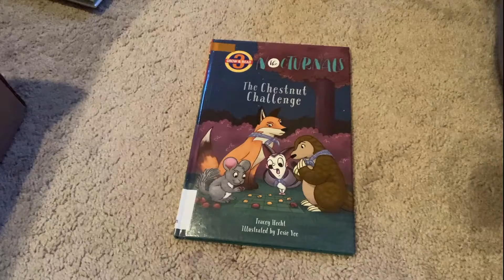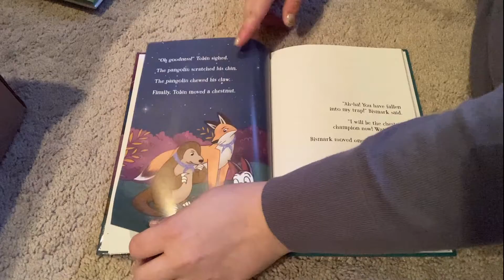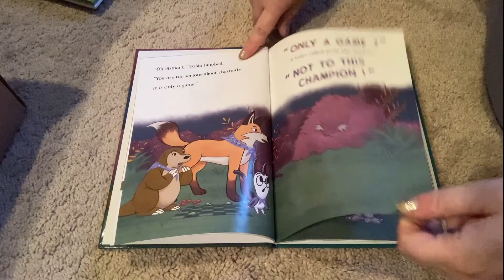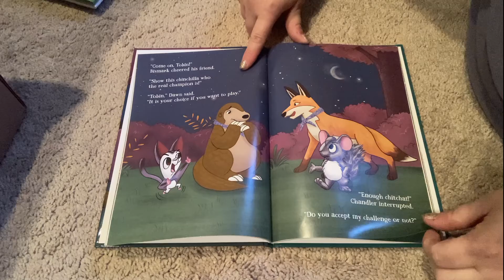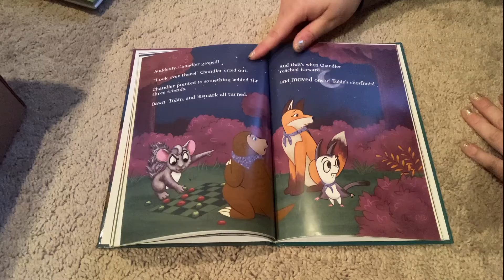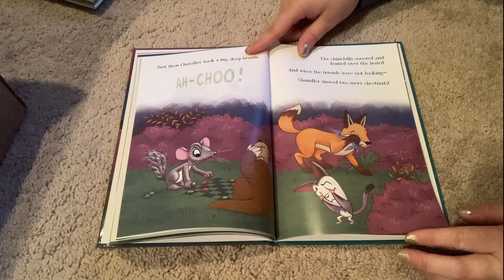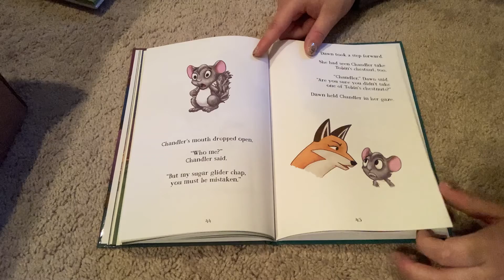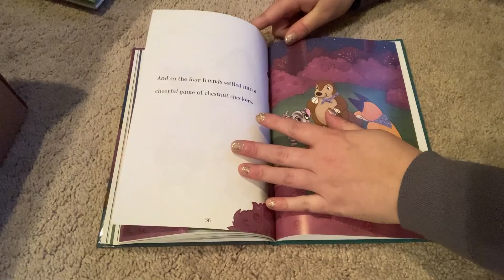Stories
The Chestnut Challenge! Thank you to Fabled Films Press for letting us share this.